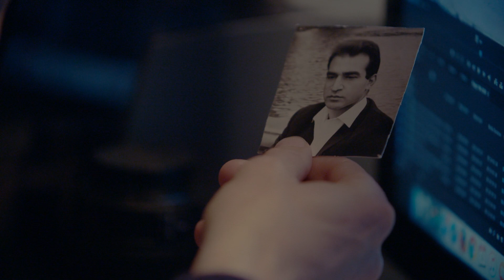2030 The Film | Teaser Trailer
Johnny Boston was 10 years old when he first met FM-2030, a futurist who intended to live forever. But in 2000, after his body ceased to function, FM was cryonically preserved. 16 years later, an unexpected call places FM's future in Johnny's hands.

Directed By: Johnny Boston
See 2030: